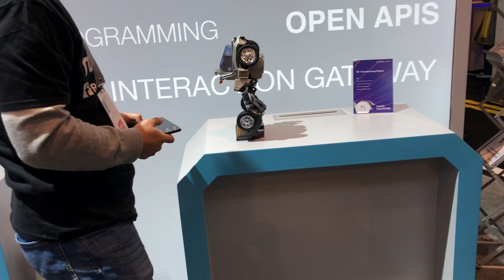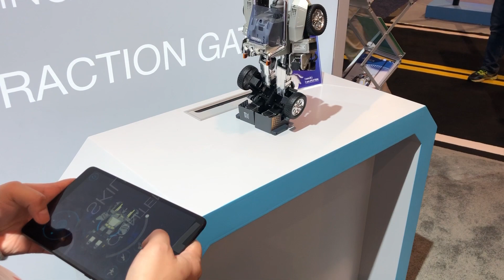Robosen T9 Robot at CES 2019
Robosen is a transforming humanoid robot. It's Kickstarter will be started soon.